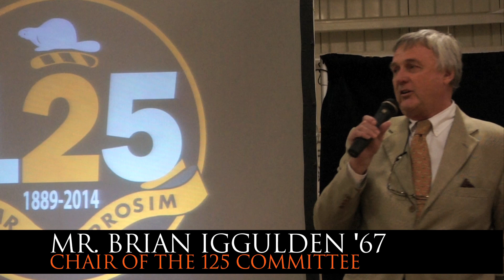Ridley College 125 Birthday Party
It was a historic day, exactly 125 years ago on September 16th Ridley College was established.  To celebrate our 125th anniversary we held a school wide birthday party for all of our students from Lower to Upper School!